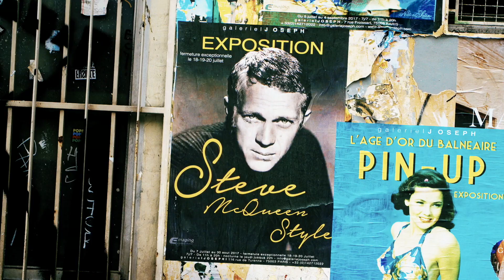Intro_Blog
Cette vidéo traite de Intro_Blog